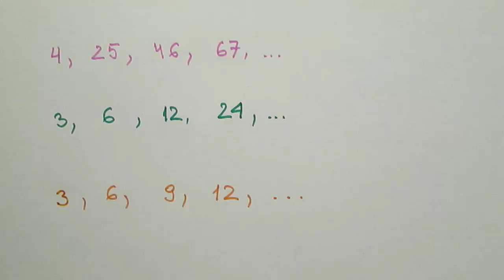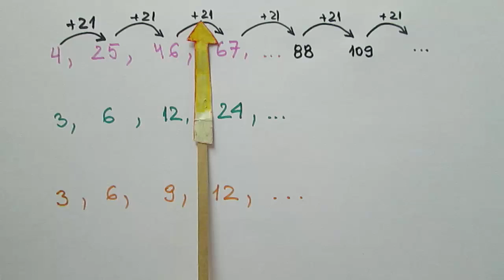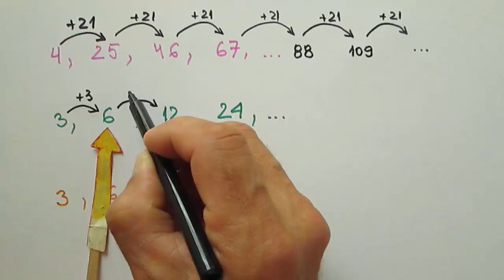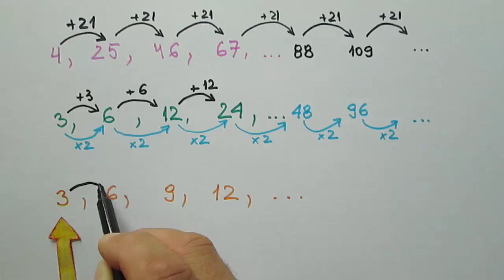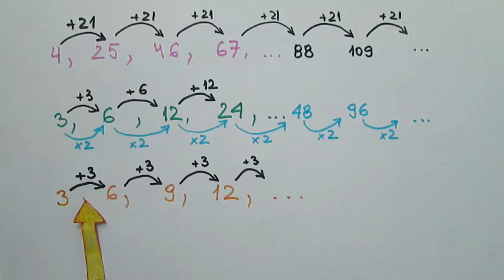Arytmetyka dla detektywów - tajemnice, ukryte w ciągach liczb